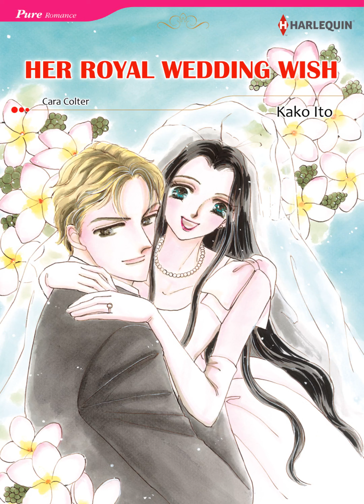「Harlequin Comic」Previews for HER ROYAL WEDDING WISH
Preview for 20 pages of HER ROYAL WEDDING WISH

As Princess Shoshauna is making her way down the aisle, she suddenly comes under heavy gunfire! Luckily Jake Ronan, her soldier bodyguard, manages to save her in time. While waiting for the chaos to subside, it’s up to Ronan to keep the princess safe. While hiding together on an isolated island villa, Ronan finds it difficult to keep up with the princess’s care-free personality. Shoshauna somehow breaks through the armor around his soldier’s heart, but will Ronan’s pride allow him to fall for someone as out of reach as a royal princess?

Balloons&Chapters
Amazon
Google Play